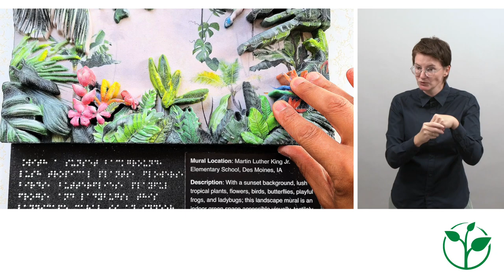The Zero Project Inclusive Arts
The Zero Project Inclusive Arts initiative is dedicated to harnessing the transformative power of the Arts and Culture to positively impact society. We’re committed to sharing innovations that allow persons with disabilities to fully participate in the Arts, fostering inclusion, creativity, and participation.

Watch how innovative solutions, such as tactile models of Street Art, transform public spaces and ensure that art can be experienced by all. Let’s work together for a world with zero barriers.

Find the Zero Project on:
X: @ZeroProjectorg